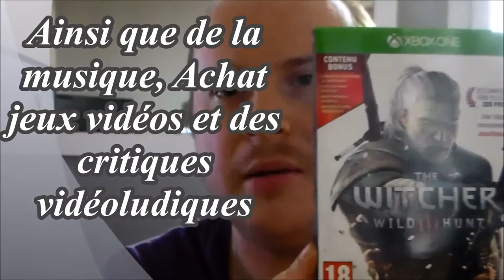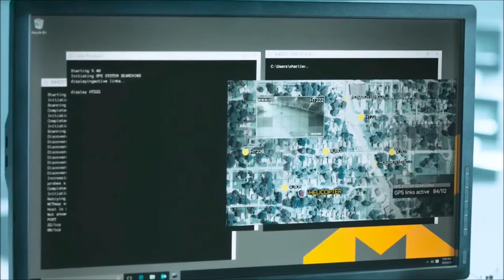Quantum Break - Playthrough #2 | C'est un film ! [FR]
Fr :  Quantum Break sur Xbox One est un TPS au style visuel et à la jouabilité dynamique. Vous y incarnez Jack Joyce, qui se découvre des pouvoirs après un accident ayant entraîné une fracture temporelle. Celui-ci va tirer profit de ses nouvelles capacités pour permettre au temps de reprendre son cours normal.

En : Quantum Break Xbox One is a TIME visual style and dynamic gameplay. You play as Jack Joyce, who discovers powers after an accident involving a temporal fracture. This one will take advantage of its new capabilities to allow time to return to normal.